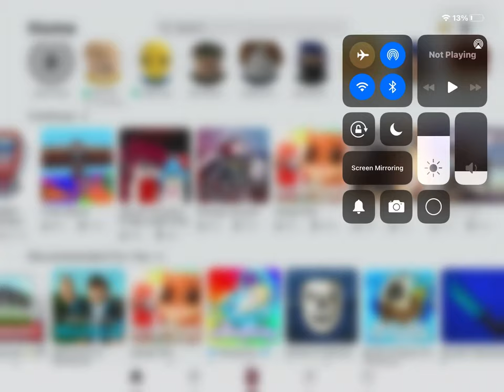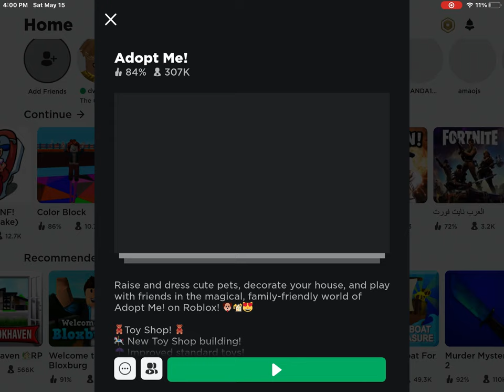Adopt me be like